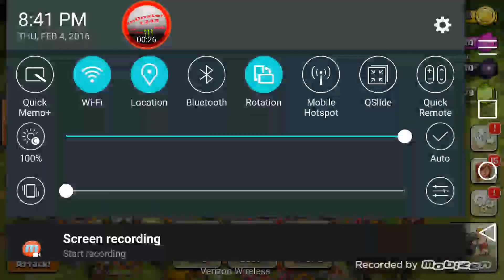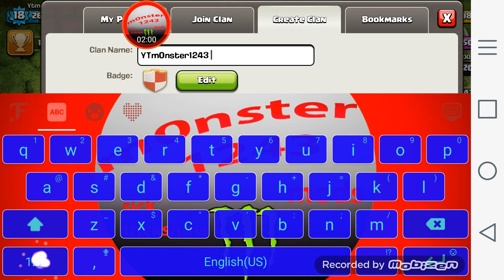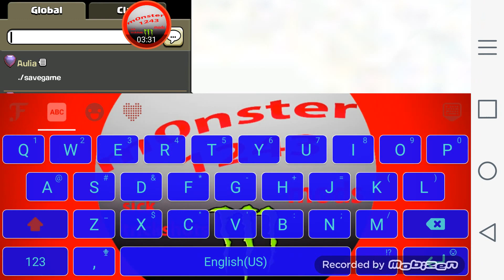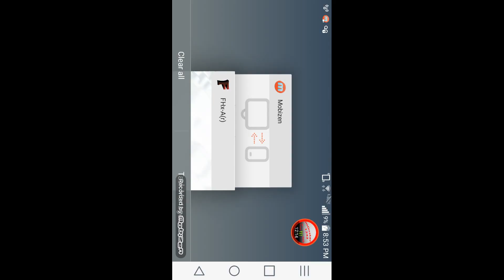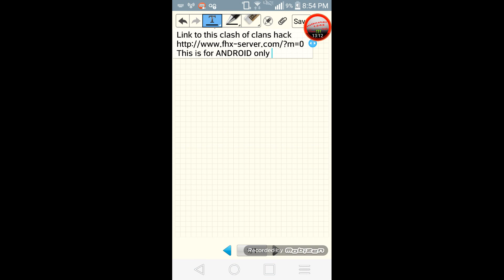CLASH OF CLANS HACK WORKING 2016!!!!